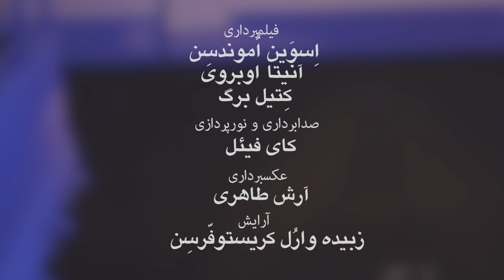Frøken Kakerlakk reiser fra Østen til Vesten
Fortellingen er basert på et folkeeventyr fra Iran.
Skrevet og fortalt av Mehda Zolfaqari og Torgrim Mellum Stene. Musikk: Salah Memarzadeh.

Produksjon: Svein Ommundsen videoproduksjon for Nasjonalt senter for flerkulturell opplæring (NAFO)

Foto: Anita Uberoi, Ketil Berg og Svein Ommundsen
Lyd og lys: Kai Fjell
Stillsfoto: Arash Tahari
Sminke: Zubeide Varol Kristoffersen

Sceneforestillingen er støttet av Fond for utøvende kunstnere og Nordic Black Theatre